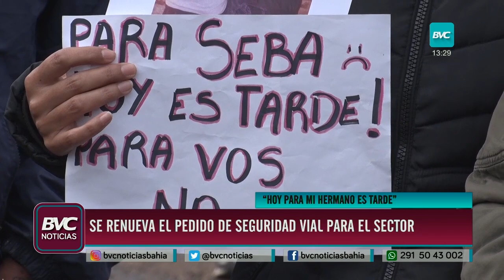Pintaron una estrella amarilla en Ruta 3 y Charlone por Sebastián Insalbraldi